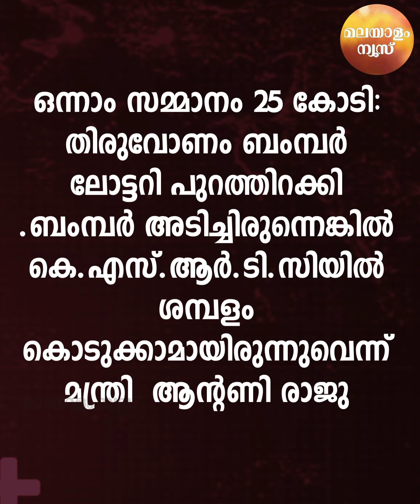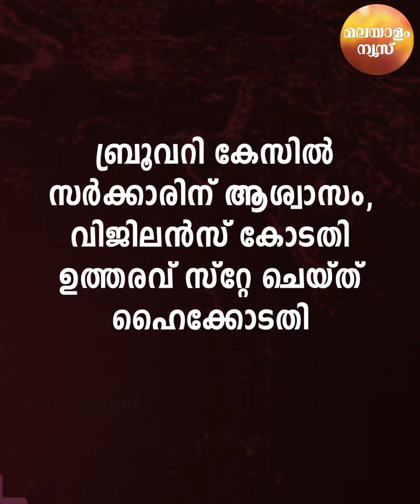ഓണം ബംബറിന്റെ ഒന്നാം സമ്മാനം വേണമെന്ന് മന്ത്രി ആന്റണി രാജു | NEWS IN BRIEF | 15 ജൂലൈ 2022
ഓണം ബംബറിന്റെ ഒന്നാം സമ്മാനമായ 25 കോടി  തനിക്ക് തന്നെ വേണമെന്ന്  മന്ത്രി ആന്റണി രാജു | NEWS IN BRIEF | 15 ജൂലൈ 2022

  for Malayalam News live updates from Kerala, India, Saudi Arabia, UAE, Qatar, Kuwait, Oman
Genre: News
Language: Malayalam